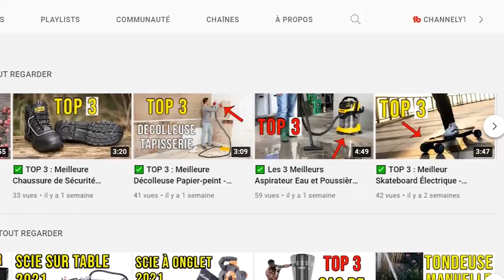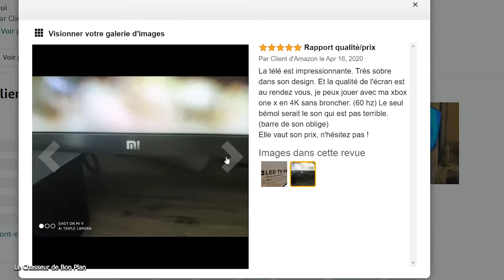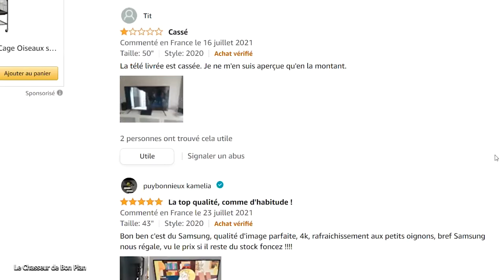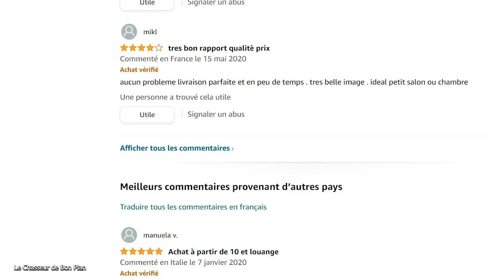TOP 3 : Meilleure Smart TV 43 Pouces de 2023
Plus d'infos sur les smart TV 4K Ultra HD, 43 pouces (Caractéristiques + Prix) :
✅ 1 - Xiaomi smart 4K TV
✅ 2 - Samsung 4K Ultra HD Smart TV
✅ 3 - LG Téléviseur LED Ultra HD 4K

Vous recherchez une smart tv de qualité pour peut être pouvoir regarder Netflix avec? Une smart tv  qui vous permette de vous connecté à votre réseau internet par Wi-Fi ou par câble Ethernet?

Vous vous demandez peut être quelle smart tv choisir?

Alors cette vidéo est faite pour vous, on va voir les 3 meilleures télés 4k full hd, si vous avez besoin de choisir une smart tv adapté à votre budget, alors regardez cette vidéo :)

Vous pouvez même paramétrer la vidéo en vitesse x1.25 ou x1.5 si vous êtes pressé(e)

Sommaire :
00:00 Intro
00:36 Xiaomi
01:52 Samsung
02:54 Lg

Dans cette vidéo vous trouverez les meilleures smart tv 2023 ! Qualité/Prix au top du top !